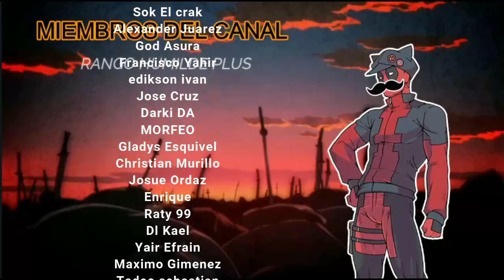Reencarnado En Un Mundo Anime Y Las Heroinas Escuchan Mis Pensamientos | Parte 25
➥ SINOPSIS:
Reencarnado y viajando a otro mundo, Eiji Seiya inicialmente pensó que el mundo era normal. Eso fue lo que pensó antes de conocer a la heroína y protagonista de la franquicia que había visto en su vida anterior.

No solo eso, después de que despertó el Sistema de Voz Interior para que se fortaleciera al quejarse de la trama, la heroína y el protagonista en su corazón para obtener muchas recompensas.

Está decidido a aumentar su poder para poder salvar su mundo natal, el mundo donde reencarnó y que fue golpeado por el desastre "Honkai" y salvar a hermosas chicas como Kiana, Mai, Bronya, Rita y otras que tuvieron finales trágicos en las obras originales!

"¡Los salvaré a todos!"

Sin embargo... Todo salió bien... Eiji ganaba recompensas cada vez que cambiaba la trama en otra franquicia.

Es que... ¿Qué les pasa a estas heroínas?

Lala Satalin Deviluke, que se suponía que estaba comprometida con el protagonista, se convirtió en su prometida.

Sona Sitri de repente lo llamó a la oficina del consejo estudiantil y le dijo que quería hacer un trato con él.

Rias Gremory, quien se suponía que debía pedirle ayuda al protagonista para resolver su problema de matrimonio político con Riser Phenex, inexplicablemente acudió a él.

Las chicas estaban disgustadas con los protagonistas de sus respectivas franquicias.

¡Algo andaba mal aquí!

No solo eso, heroínas como Kotegawa Yui, Sairenji Haruna, Akeno Himejima, Kuroka, Serafall Leviathan, Grayfia Lucifuge, Sakurajima Mai, Ai Hoshino, Kasumigaoka Utaha y otras... ¡

Les gusta!

Todas las mujeres súper bellas y sexys que muchos hombres en el mundo codician lo rodean y dejan a sus respectivos protagonistas.

Grayfia incluso traicionó a su marido.

Eiji, que vio todo esto, quedó estupefacto.

Al principio estaba confundido en cuanto a por qué estas heroínas lo rodeaban, pero poco a poco se dio cuenta y supo que todo estaba sucediendo porque... ¡

Su voz interior!